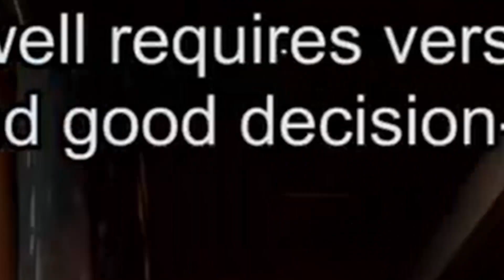Slodge.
Introducing Slodge.

Want to talk to us? We love hearing from you!